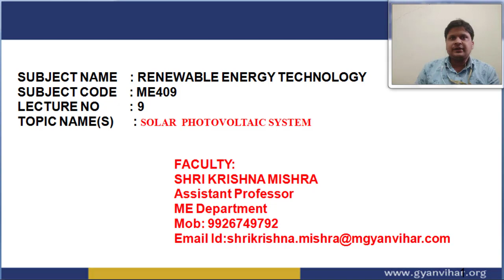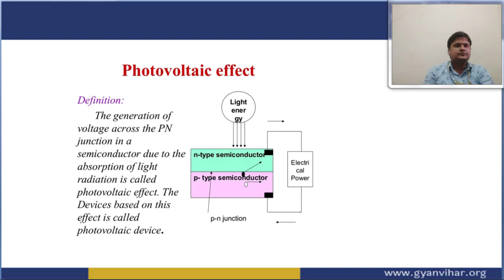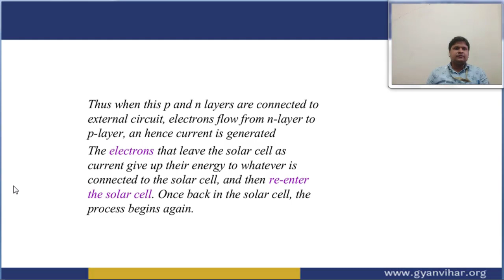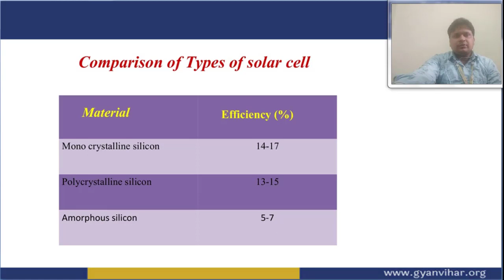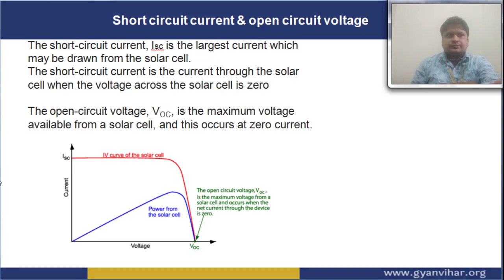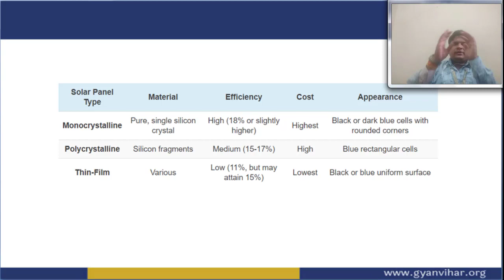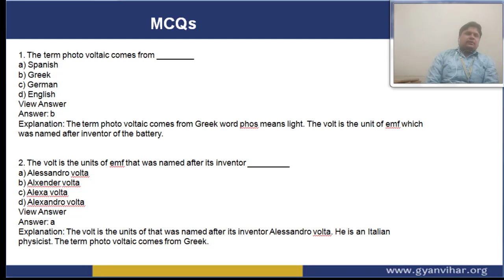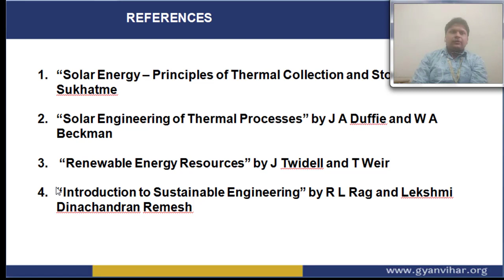RET (Lect 9): SOLAR PHOTOVOLTAIC SYSTEMS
Name of Faculty: Mr. Shri Krishna Mishra

Subject: Renewable Energy Technology
Lecture: 9
Description: The video is aimed at understanding the solar photovoltaic systems
In the video, the construction, working and principle of solar photovoltaic cells are discussed. Also solar panels and solar array are explained Solar energy is proving to be an energy for future. It is clean, inexhaustible source of energy. It can be taken into use either directly by solar thermal systems or through the use of solar cells can be directly converted into electrical energy. As we all know that fossil fuels, which are the primary source of energy being used are going to get exhausted from our earth in near future. Also, these sources emit pollutants which affects the environment, so it is important to find new sources of energy which are renewable as well as pollution free